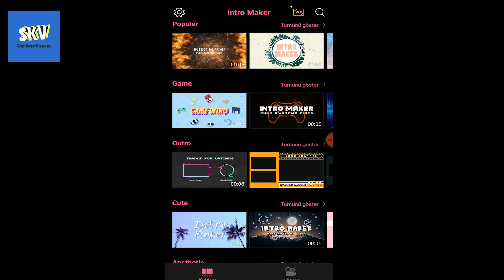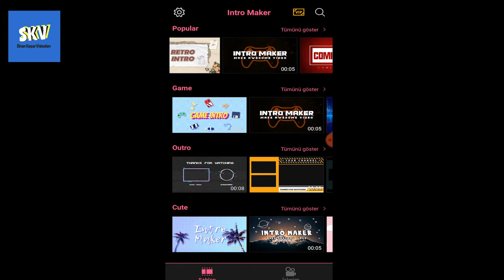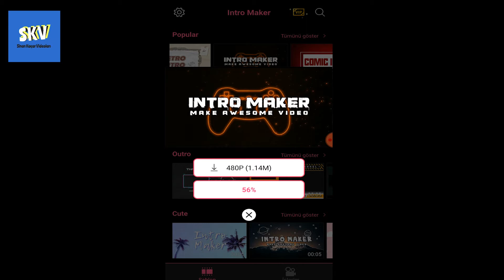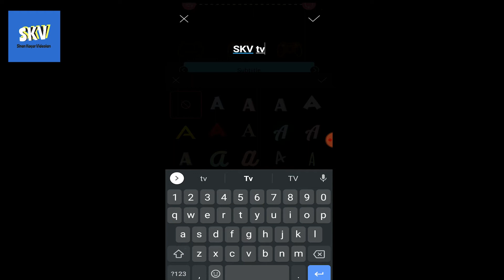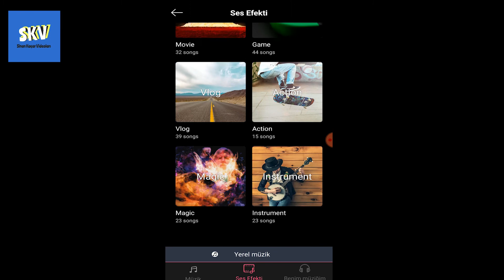İntro nasıl yapılır | Telefondan intro yapmak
Merhaba ben Sinan Kaçar. SKV Tvye hoş geldiniz. Senin için yeni video hazırladım. Son zamanlar da yorumlarda belirttiğiniz üzere intro nasıl yapılır diye sordunuz. Bende size intro nun en kolay nasıl yapılır onu gösterdim. Umarım beğenirsiniz keyifli seyirler...

Diğer videolarım için aşağıdaki linklere göz atabilirsiniz.